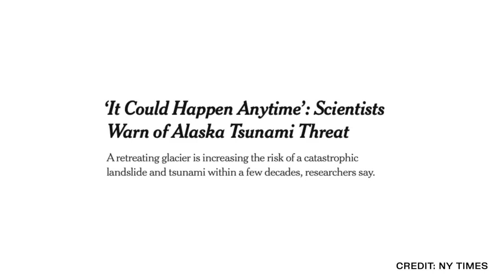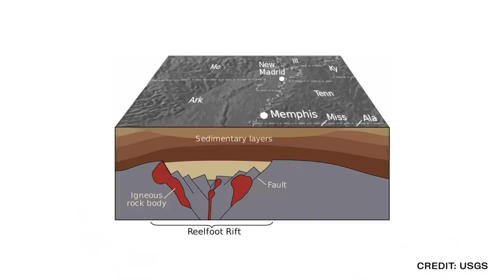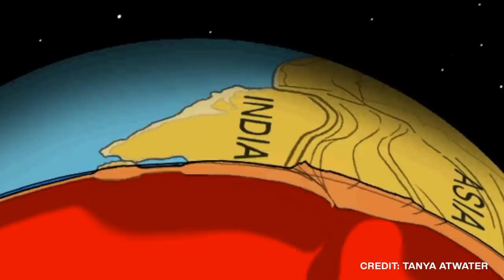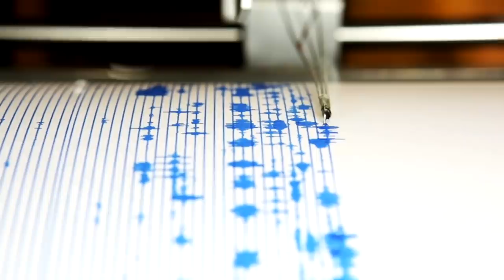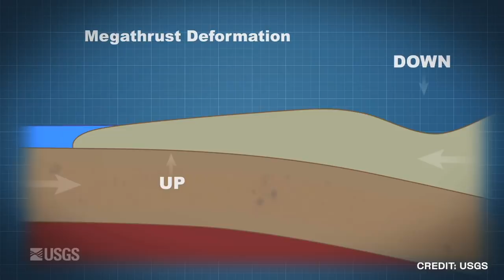5 Natural Disasters That Could Happen By 2030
5 Natural Disasters That Could Happen By 2030

Unless otherwise created by Underworld, licenses have been obtained for images/footage in the video from the following sources;